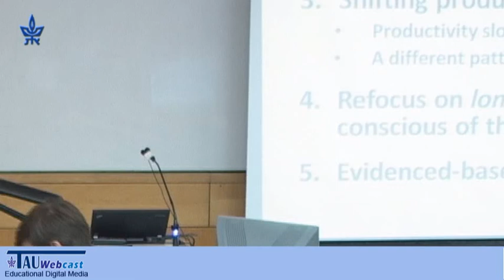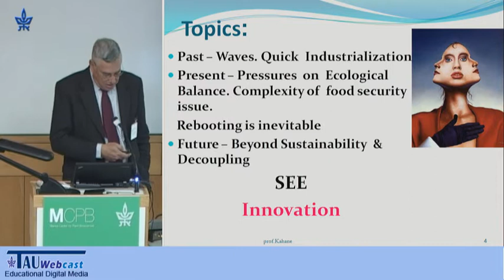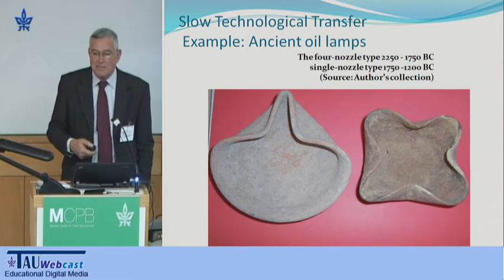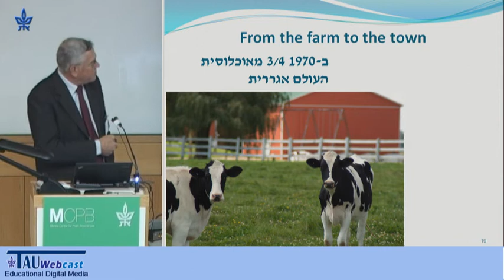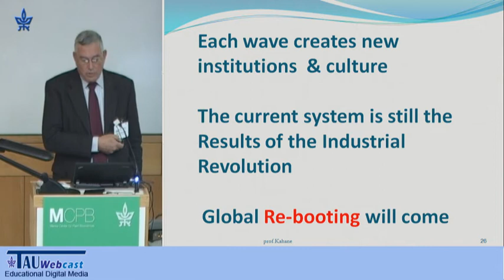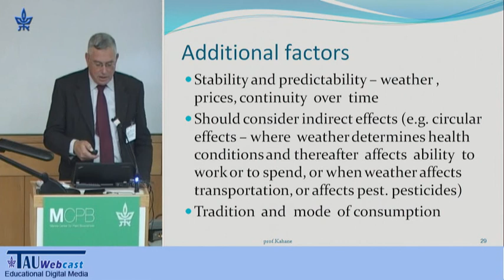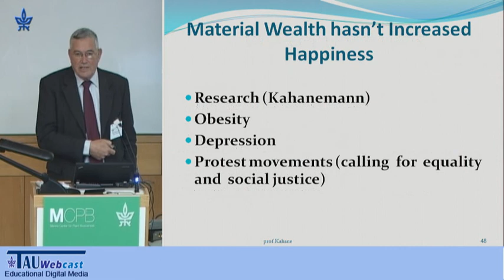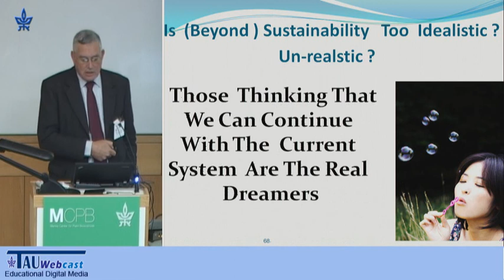Demographic and Environmental Issues in Food Security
Lecturer: Yehuda Kahane, Tel Aviv University
"Food Security in the 21st Century - Agricultural, Health, Economic, Judicial and Political Perspectives",
A Manna Center Workshop,
held at the Tel Aviv University
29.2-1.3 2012